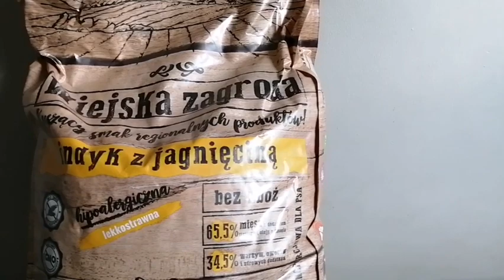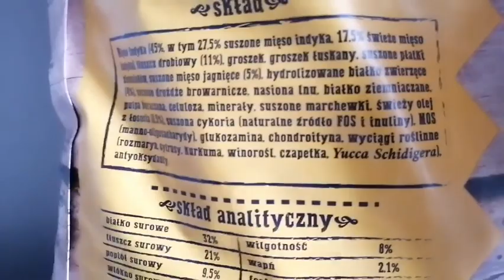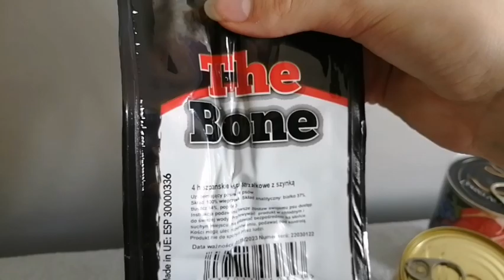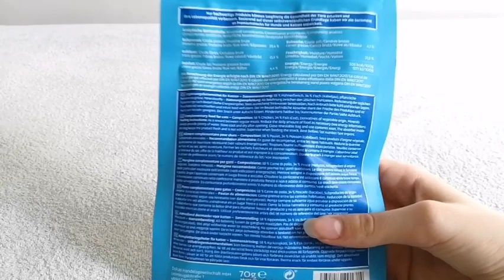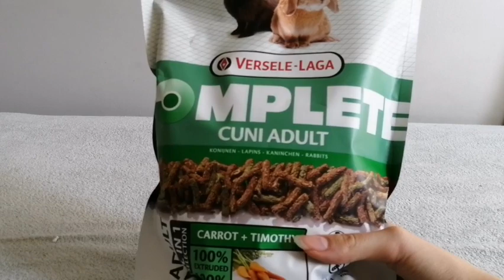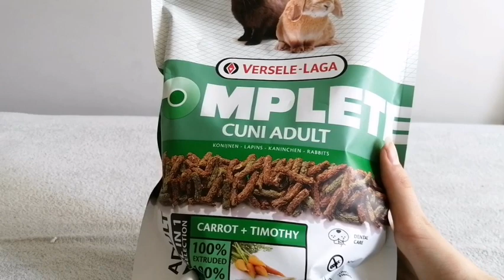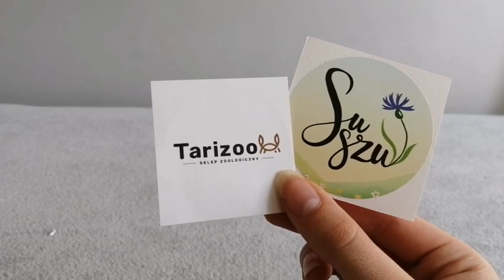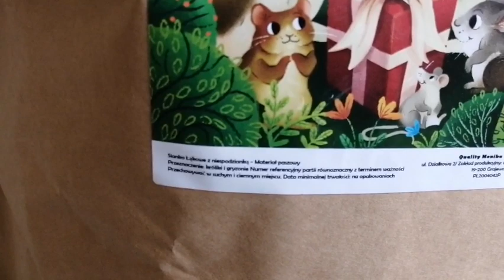WIELKI UNBOXING 🌼 zooplus, allegro 🌼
Psiemka! ☺️

Dziś przychodzimy do Was z unboxingiem aż trzech paczek🌼

Jeżeli film Ci się spodobał to koniecznie zostaw łapkę w górę oraz zasubskrybuj nasz kanał, aby być ze wszystkim na bieżąco to daje mi na prawdę wielką motywację do dalszego nagrywania 🥰